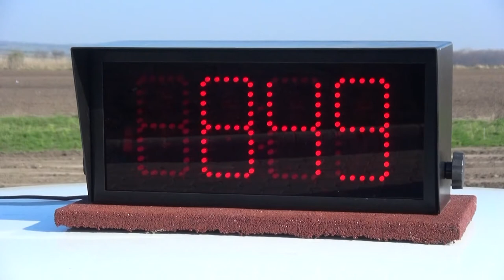23.Hell Miskolc Rallye 2017 Csomós Miklós-Nagy Attila